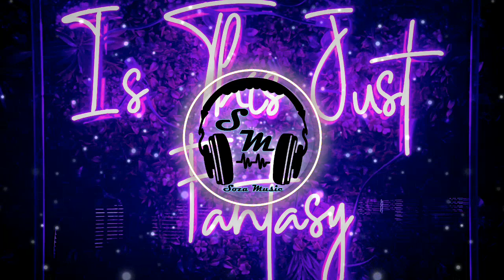Mike Chino Dream Chaser ( NO COPYRIGHT MUSIC ) SUSCRIBETE AL CANAL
te dejo el link Para descargar la musica y´poder usarlo en tus proyectos, recuerda siempre hacer mencion del creador de este tema totalmente libre de copyright,

recuerda apoya este canal."

Mike Chino - Dream Chaser [Creative Commons] de Argofox está publicada bajo una  licencia Creative Commons.

Please provide the following in the description of your upload:
Mike Chino - Dream Chaser: youtu.be/QP_os2mesC0